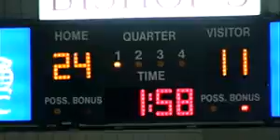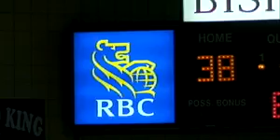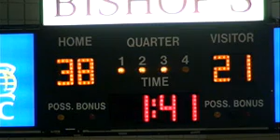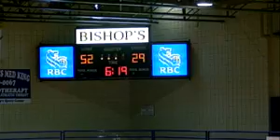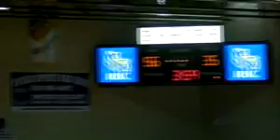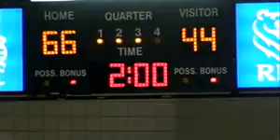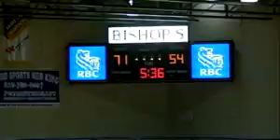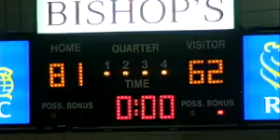Bishop's University Gaiters vs McGill University Martlets - February 12th 2011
League: RSEQ Women's Basketball
Location: Mitchell Gym
Home Team: Bishop's University Gaiters
Visiting Team: McGill University Martlets